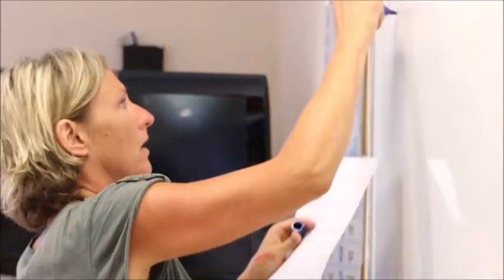Cursos de inglés en Brístol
- Conoce esta escuela de inglés en Brístol, y anímate a hacer un curso en una de las ciudades más vibrante de Inglaterra.